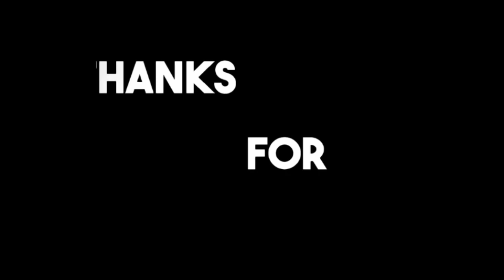CabdiQaasim Salaad Xasan oo Fariin Cajiib ah U Diray Shariif Iyo Hassan Sh Mohamud